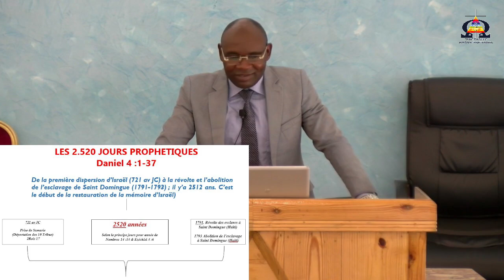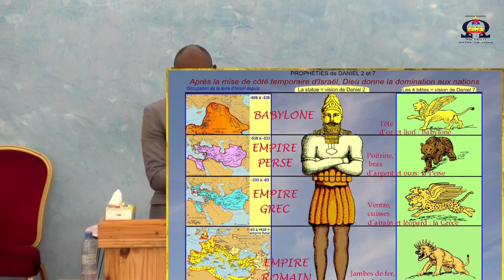8- ISRAËL DANS LES ÎLES DE LA MER (LES CARAÏBES). DOCTEUR KING. (+242)064730949